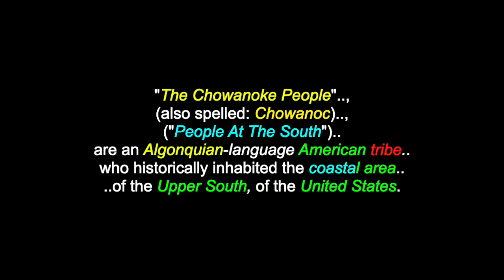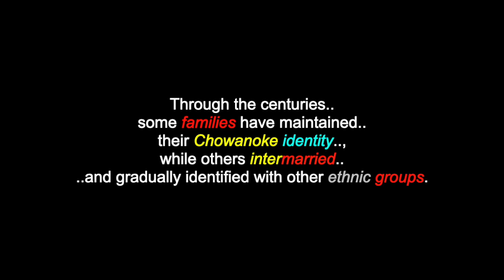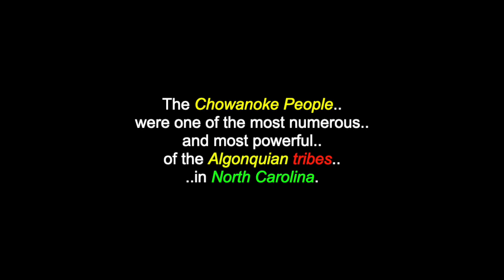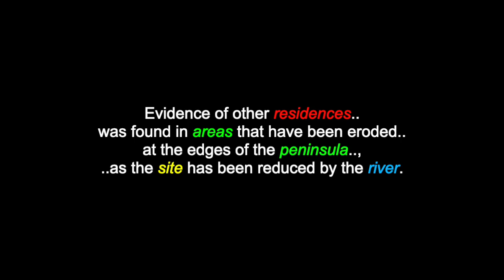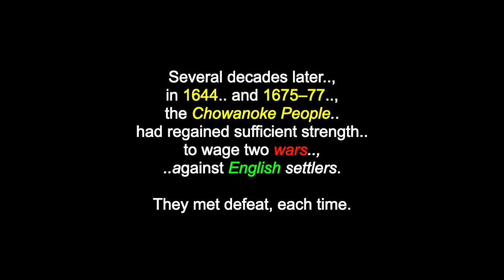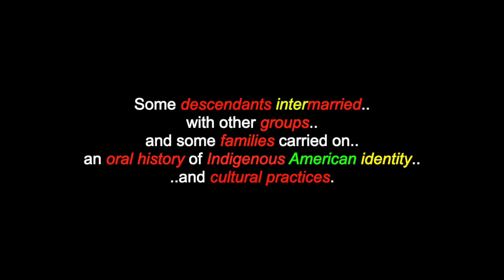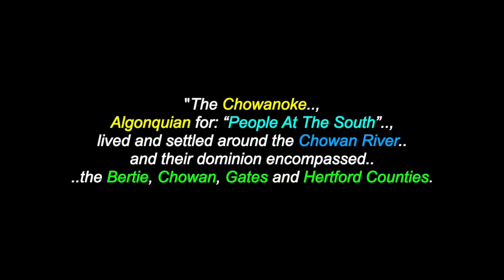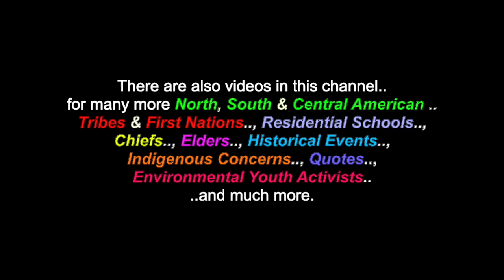The Chowanoke People: (a.k.a.: "Chowanoc") - Algonquian - North Carolina, USA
This is a video for "The Chowanoke People", (a.k.a.: "Chowanoc"), an Algonquian People from North Carolina, USA . There are also videos in this channel for many more North, South & Central American Tribes & First Nations, Residential Schools, Chiefs, Elders, Historical Events, Indigenous Concerns, Quotes, Environmental Youth Activists.. and much more.

"The Chowanoke People", (a.k.a.: Chowanoc & Chowan), ("People Of The South") are an Algonquian-language American tribe, who historically inhabited the coastal area of the Upper South, of the United States. At the time of the first English contact in 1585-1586, they were the largest
and most powerful Algonquian tribe in present-day North Carolina, occupying most or, all of the coastal banks of the Chowan River, in the northeastern part of the state. Their Peoples had occupied their main town, since 825 AD. Earlier Indigenous cultures occupied the area, from 4500 BC. After warfare, in 1677, English colonists set aside a reservation for the tribe, near Bennett's Creek.

Chowanoke Indian Nation
North Carolina, USA
27986

I am also "not" part and/or, a member of "any other social media sites" (i.e.: FACEBOOK, TWITTER, INSTAGRAM, etc.. etc.. etc..)  and since I have seen my own videos from You-Tube posted on other sites, by people who are representing themselves with the name "Jaguar Bird".. and the fact, that I am under a siege of disrespectful hackers.. (and the sad fact, that some people enjoy "pretending" to be others than the,selves, on the Internet).. I wanted to warn anyone contacting someone who is going by the name "Jaguar Bird", that it is NOT me.. and if this person(s) is claiming to be me, I ask that you please contact the Administraion people of that site.. and make them aware that a fraud is being committed. Thank you, Miigwetch! .. for helping to stop someone else from being deceived and/or, wronged.

Many Thanks & Much Respect To: The Chowanoke People..; Elder Maxine Winston..; ChowanokeNation.com..; En.Wikipedia.Org..; "Chowanoke Flute Song"..; MUNSEE DELAWARE SINGERS..; JEREMY DUTCHER..; BILLY RED BEAR..; RED BLANKET..; TONY SMITH..; THE DOORS..; WALELA.. and to all the other brothers and sisters who have contributed to this video with photos and/or, in any other way.